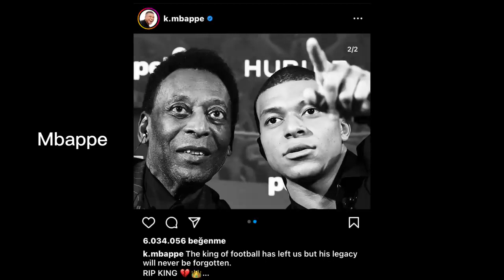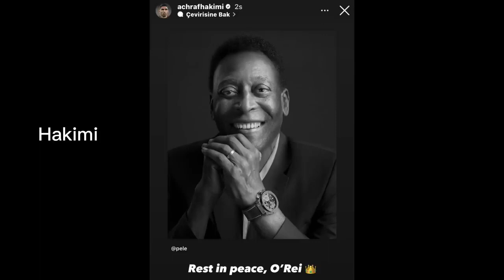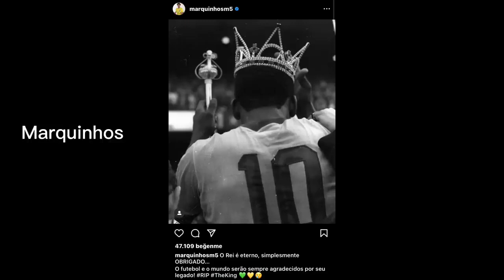Ronaldo,Messi,Neymar and many more players reaction to Pele's death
Brazilian football legend Pele dies at the age of 82 . Pele was one of the greatest player of his time .
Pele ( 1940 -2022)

this video shows the reaction of many football on Pele's death . All the players show their love and respect towards Pele ❤️